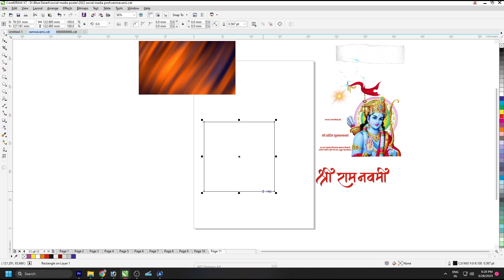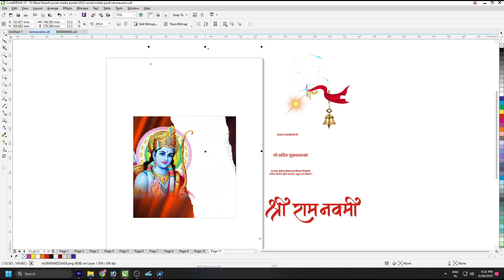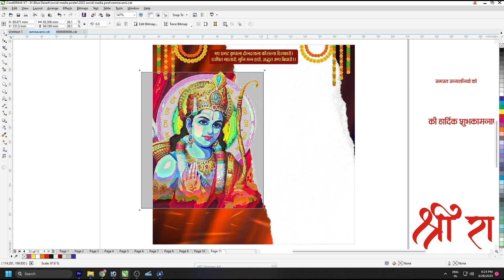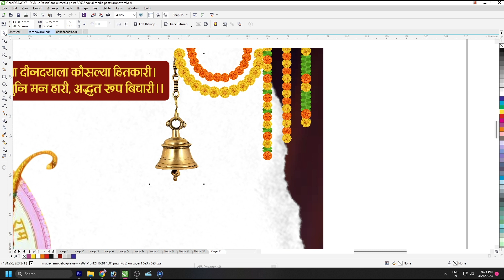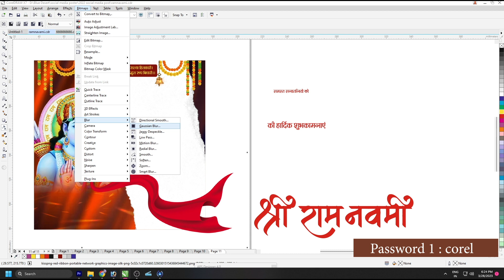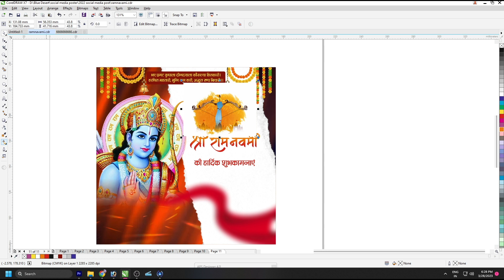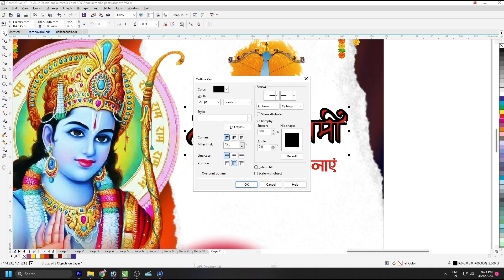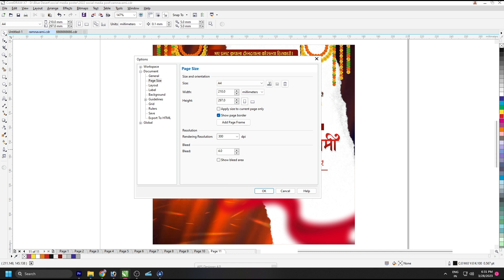Ram Navami Mobile Status | Ramnavami Poster | Happy Ramnavmi Banner | @corelart